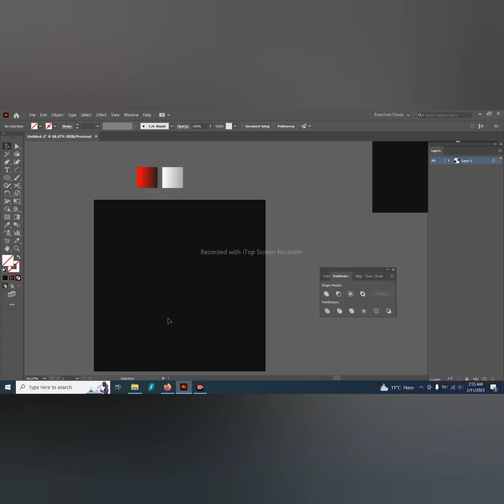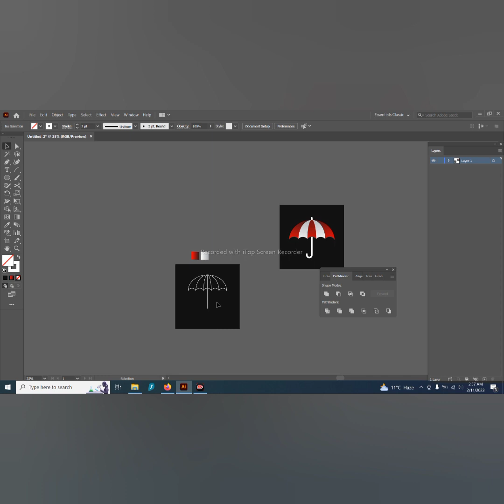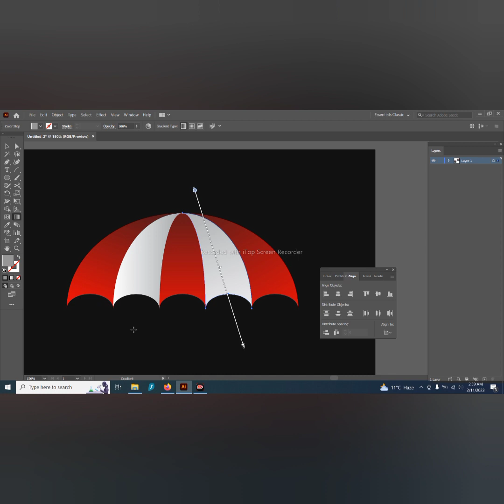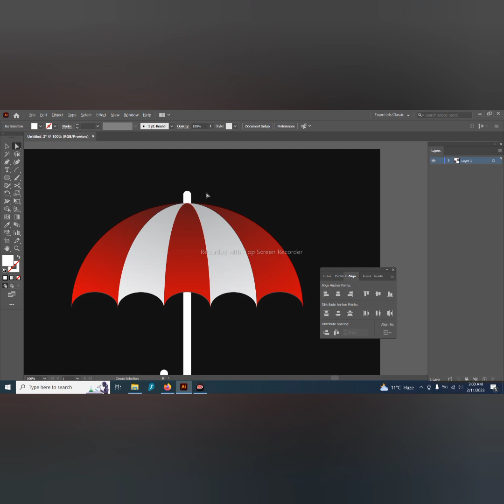Umbrella Design in Illustrator / Logo Design / Flat Design /Illustrator Tutorial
Ice Cream Design in Illustrator
Adobe Illustrator Tutorial
 Logo Design
Flat Design
Graphic Designing
Illustrator tutorial
freelancing
vector art
Dansky
DomDesigns